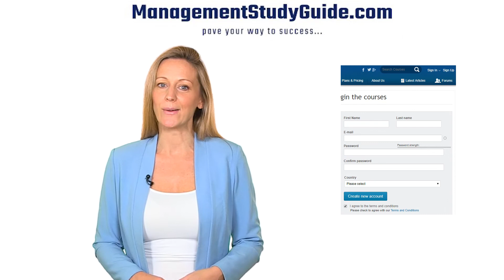Management Study Guide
In this video Stephanie talks about Management Study Guide and its offerings.